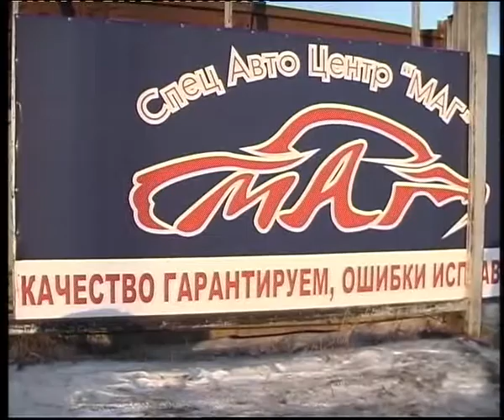Russian car service disaster stage1.flv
Челейкин - становление и развал автобизнеса 1 - Russian car service disaster stage1 .